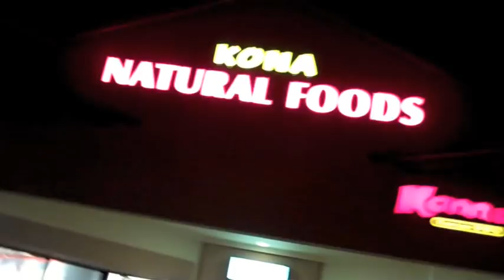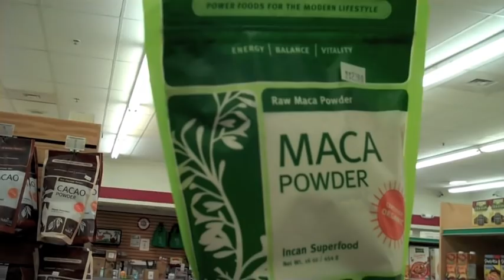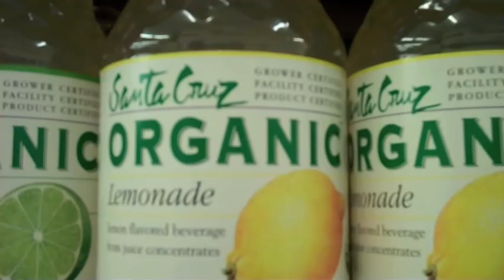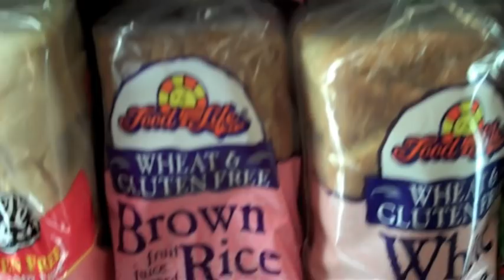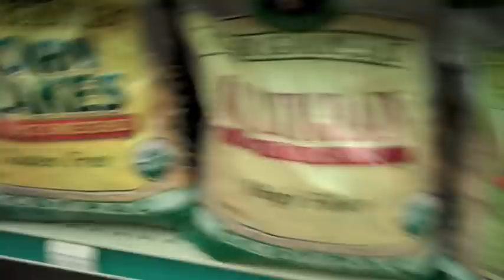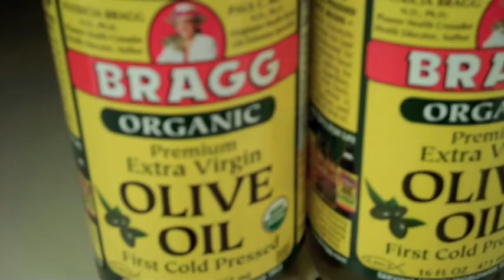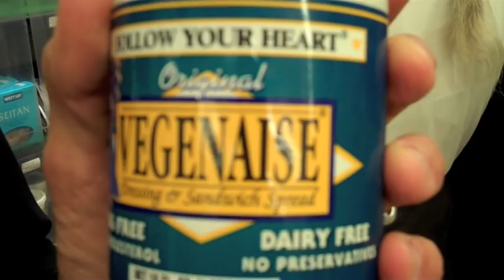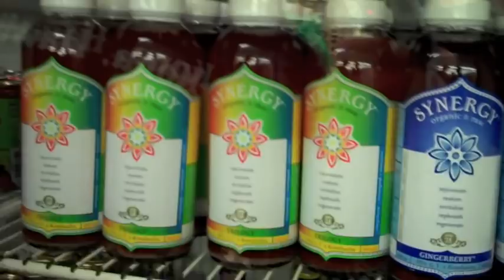Rich Roll's PlantPower Grocery Store Tour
Jason Lester and Rich Roll tour Kona Natural Foods and talk nutrition in prep for the Ultraman World Championships.

For info on Rich Roll's vegan e-cookbook and to purchase for download for only $9.99, visit: